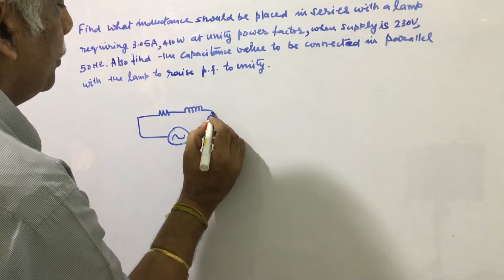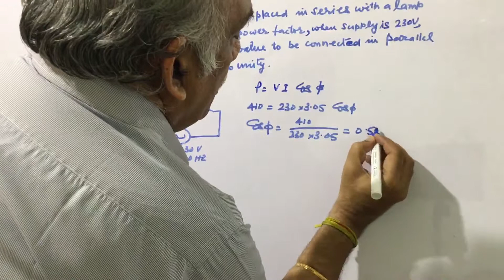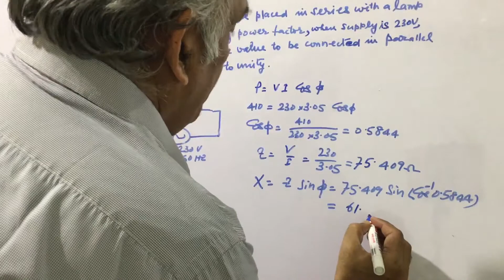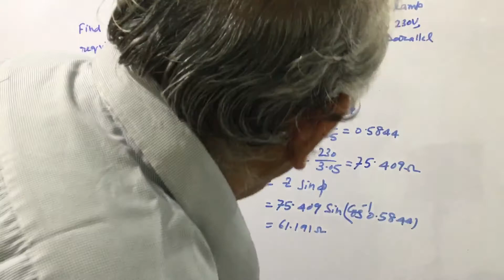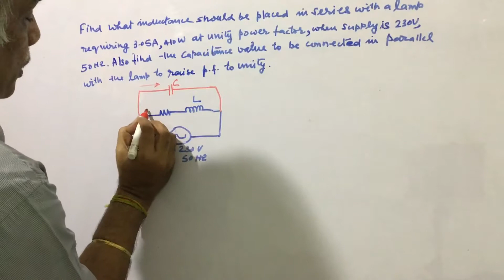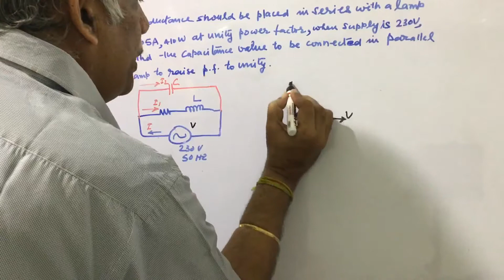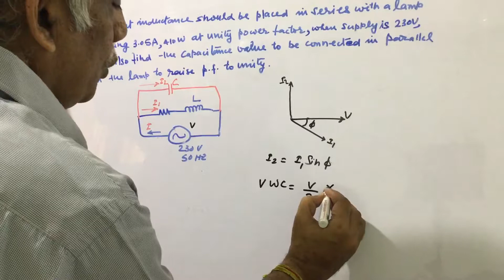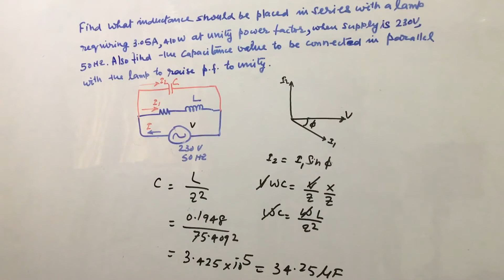Find L to meet the requirements of lamp drawing 3.05A at 410 W from 230V, 50Hz supply. C for pf =1.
Find what inductance should be placed in series with a lamp requiring 3.05A, 410W at unity power factor when supply is 230V, 50Hz. Also find the capacitance value to be connected in parallel with the lamp to raise power factor to unity.